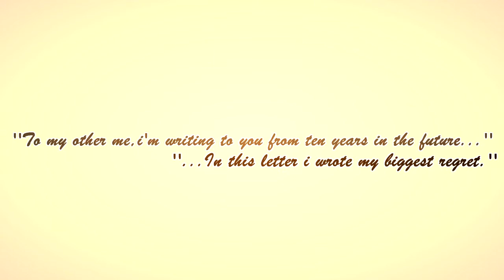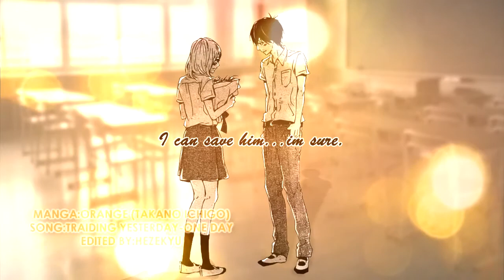ORANGE | ONE DAY.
My new account here!

Re-Upload,
17/09/2013.
I lvoe this videos and this manga so much,so is the last MMV i'was made (: